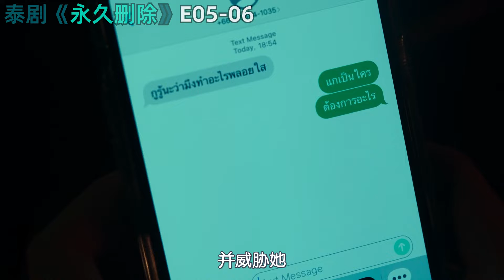美丽少妇遭绑架，狡猾绑架犯身份出乎意料！伦理惊悚泰劇《永久删除》第5-6集劇集地電影解说！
类型: 剧情 / 爱情 / 惊悚
泰劇 连续剧 电视剧 電影解說 本頻道製作的所有作品都是以電影或紀錄片為主題，絕對不包含成人元素。 切勿在現實生活中模仿或傳播這些行為。